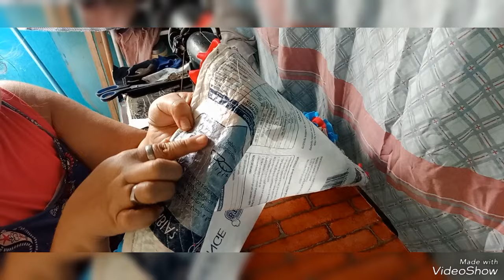voltando costura no saco plástico máquina cazeira